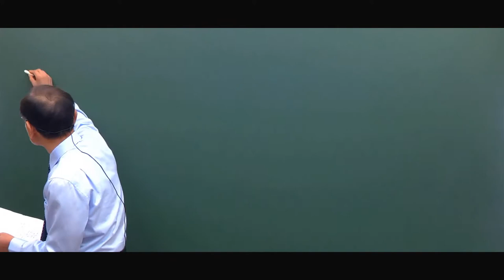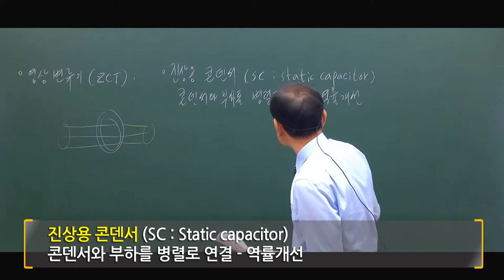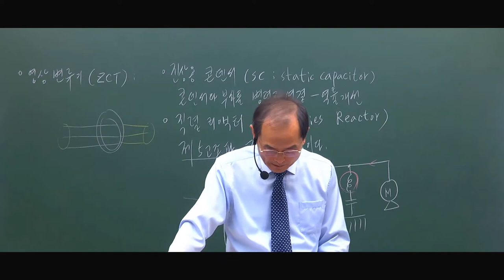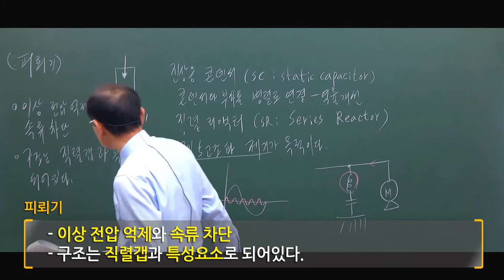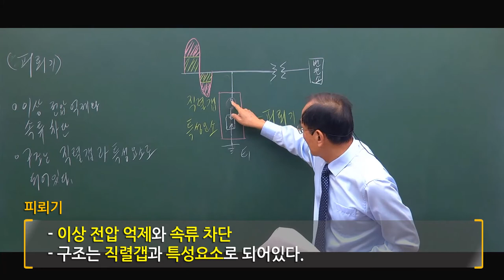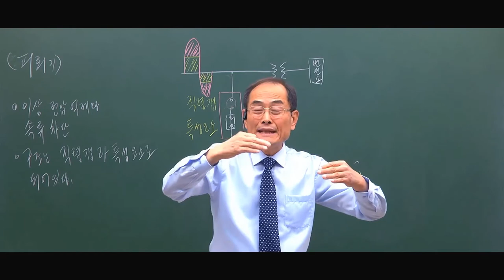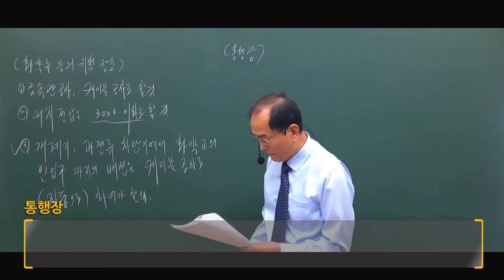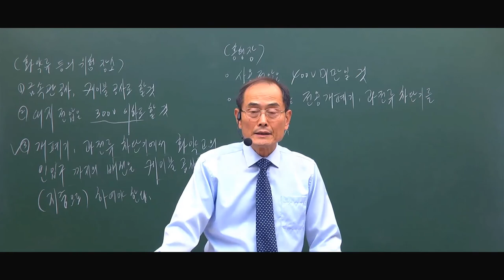전기기능사 필기 전기설비 수변전설비 강의 필독하세요.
전기기능사 많이 어려우시죠?
필기를 놓치셨다구요? 자막과 함께보는 영상!

최기호 교수님의 모든 팁을 내어주는 강좌!

자 지금부터 전기기능사의 매력으로 푹 빠져보실까요~!

전기기능사, 전기기능사필기, 전기기능사실기, 전기기능사작업형, 전기기능사인강, 전기기능사학원, 전기기능사동영상, 전기기능사독학, 전기기능사주경야독, 전기기능사최기호